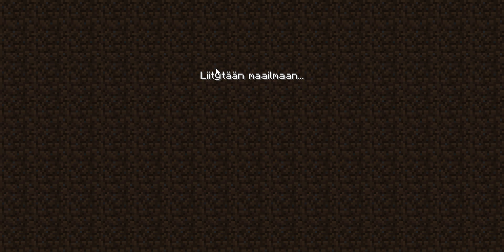Minecraft Java Edition Suomi #05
Lisää Minecraftii, nauttikaa. Tällä kertaa vuoros olis sarjan viides jakso. Muista tykkää, tilaa ja kommentoida